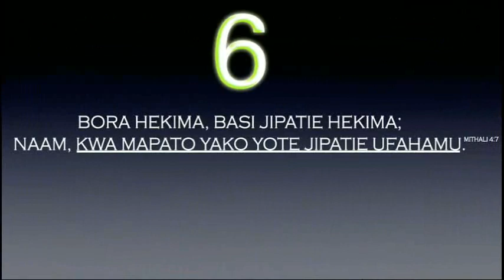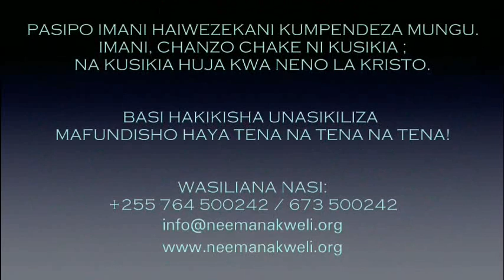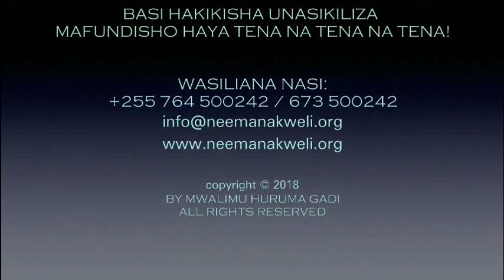SEHEMU-A8: MWANAFUNZI WA KRISTO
Jiunge na TELEGRAM GROUP : "DARASANI NA MWALIMU HURUMA GADI" -  tuma neno "NIUNGE" kwenda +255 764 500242